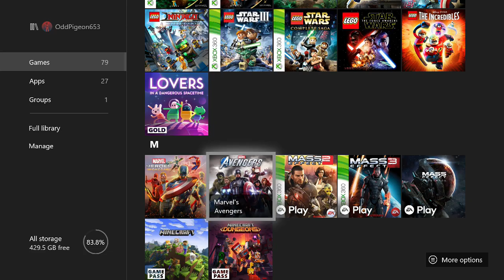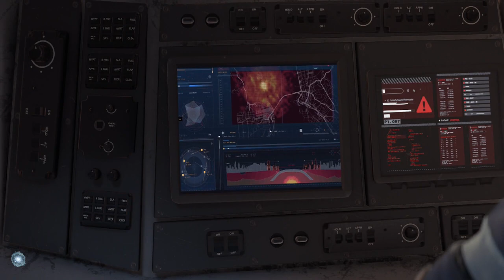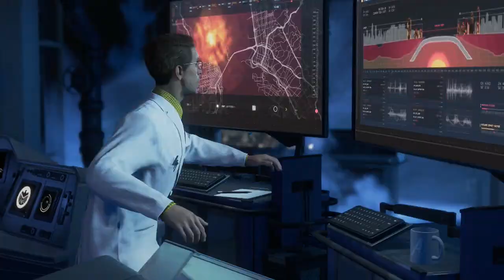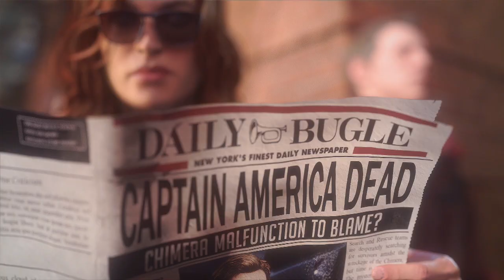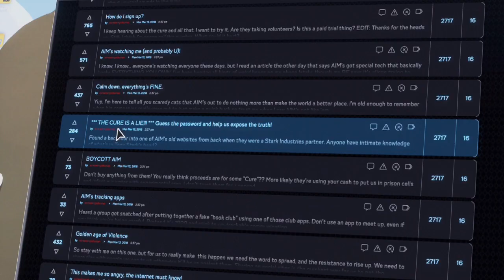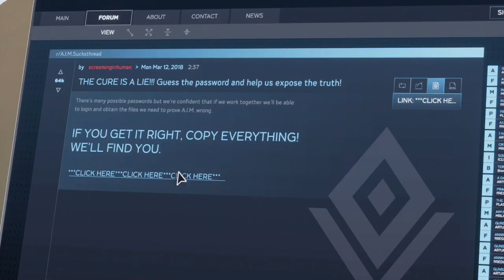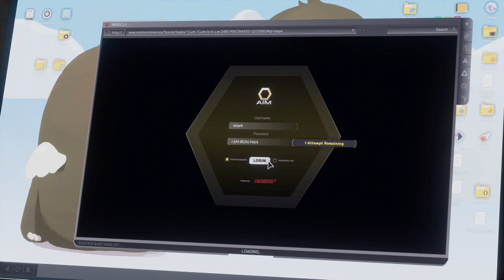Avengers Day - Marvel's Avengers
Inator Army Book Series:

FriendlyPix - YES
Blogger - YES
Mixer - YES